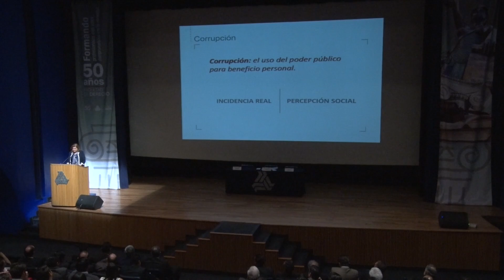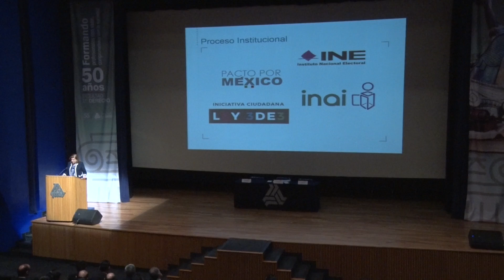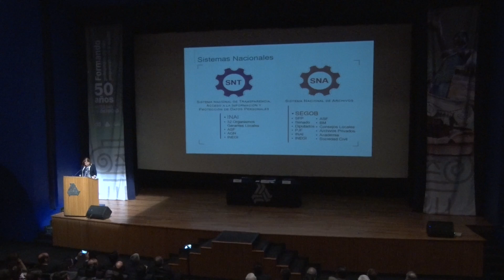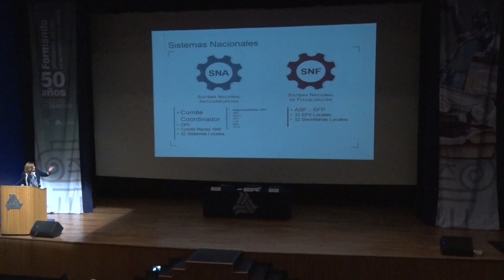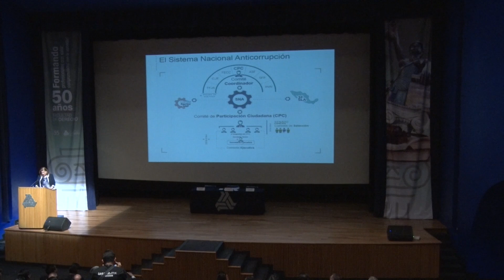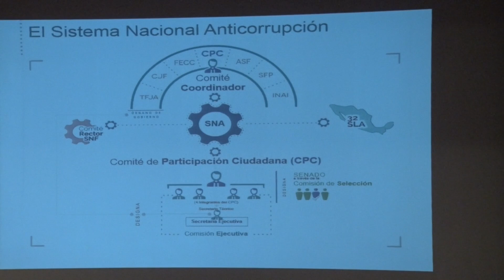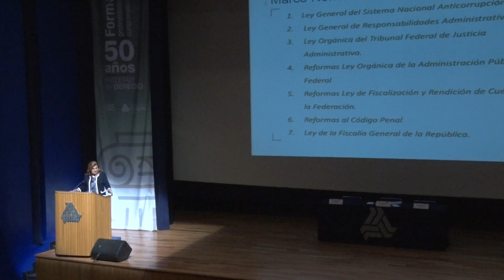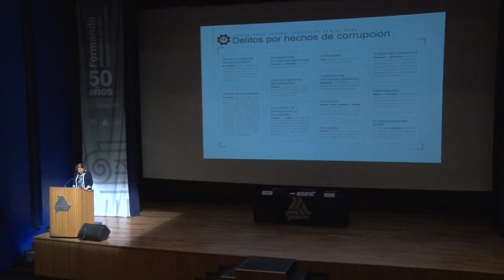Conferencia Magistral Mtra. Areli Gómez Secretaria de la Función Pública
50 años de la Facultad de Derecho